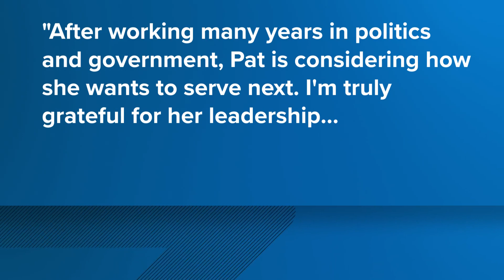Pat McCollough leaving role as chief of staff for Mayor Deegan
Deegan said McCollough is considering what her next move will be.